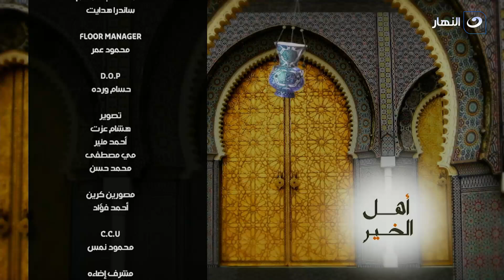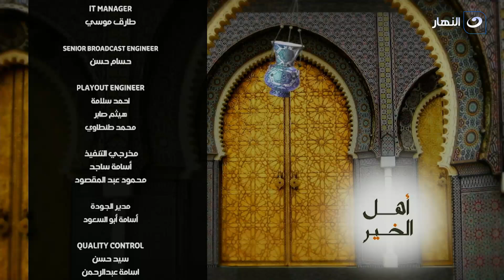أهل الخير | الأحد 11 أغسطس 2024 - وَلَا تَنسَوُا الْفَضْلَ بَيْنَكُمْ